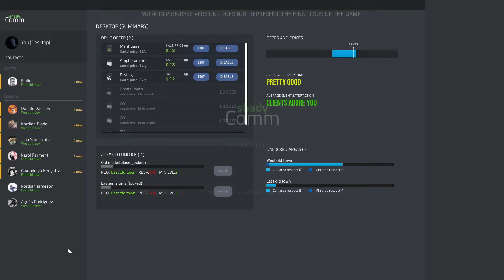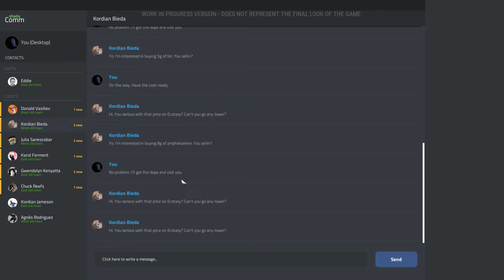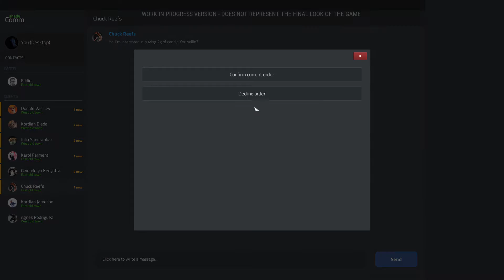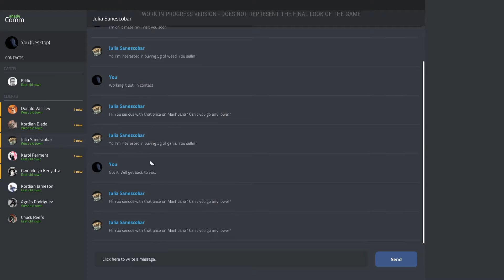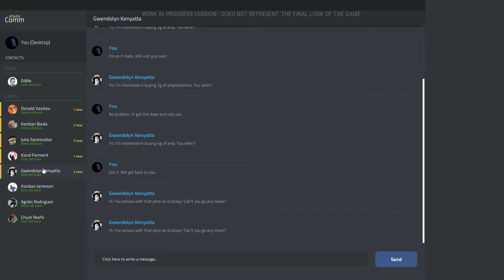day 5 of drug simulator the demo